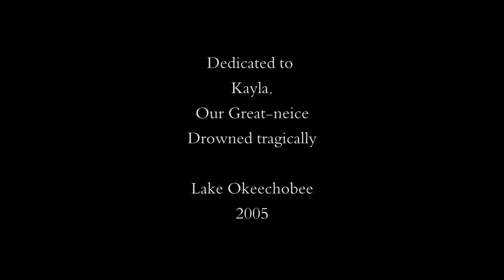April 2 Florida Discovered by Ponce De Leon